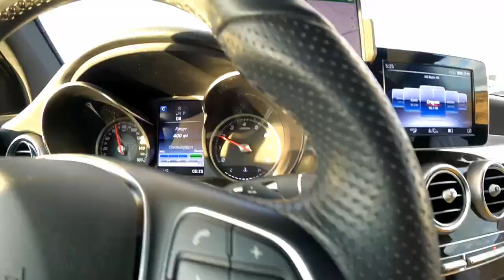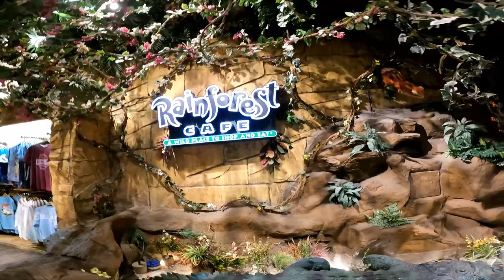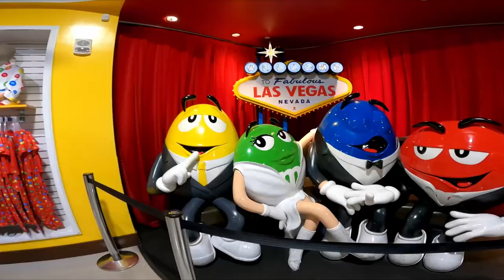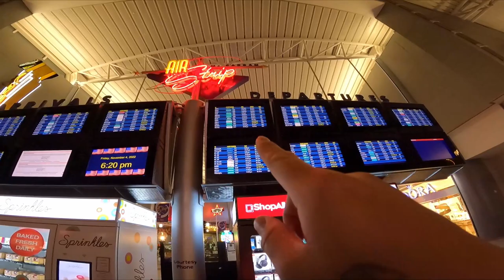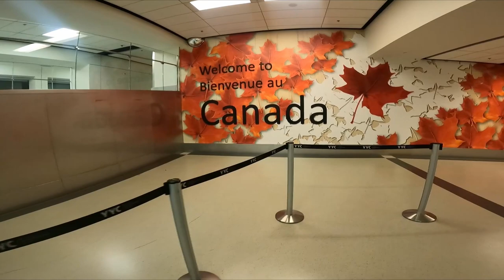Our Las Vegas Trip 2022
Continuing from our California trip, we drove from LA to Las Vegas, Nevada and spent two nights at The Venetian. We also spent Ross' birthday and explore the LV strip, malls and hotels. In the end we travelled back home called Winterfell, I mean Calgary AB.

I don't gamble but, if there is one thing I'm willing to bet on is myself :)

Taken November 2022